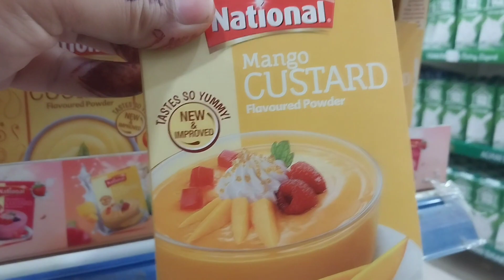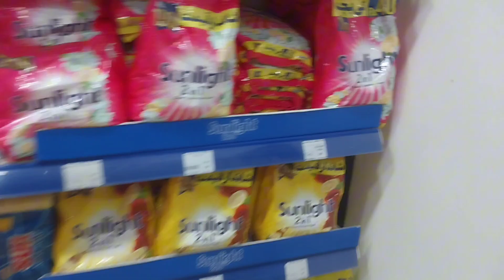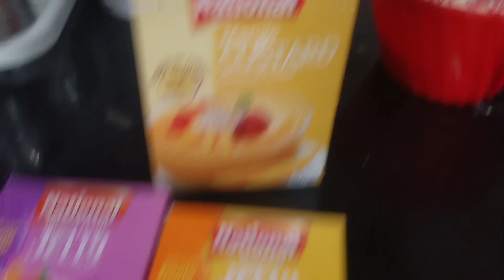dawat vlog|I invited my friend for dinner at my house and we enjoyed a lot today|umme saad mustafa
dawat vlog
dawat menu
dawat
pakistani dawat vlogs
naush vlogs